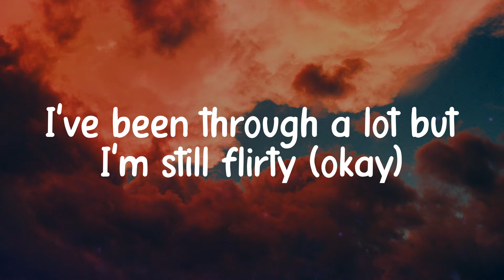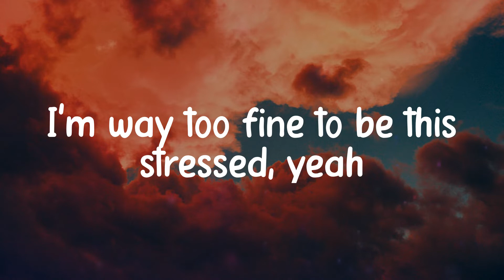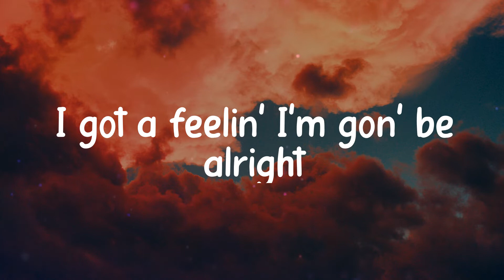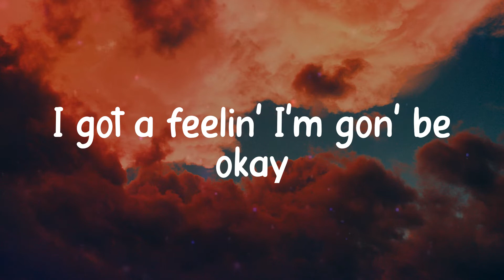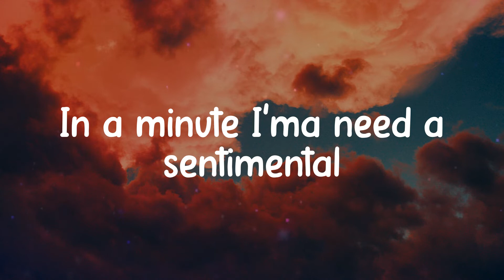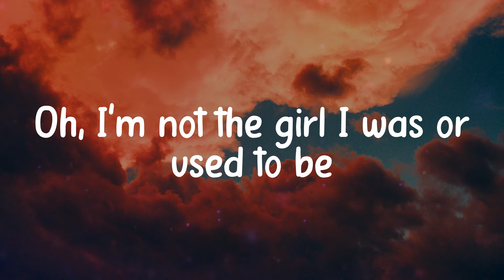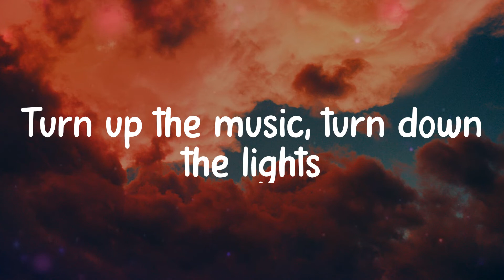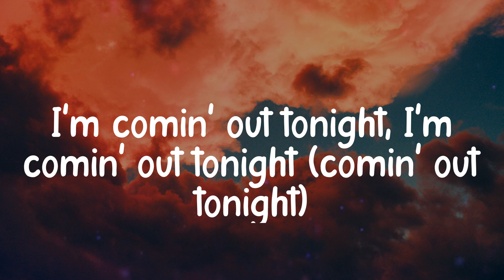𝑨𝒃𝒐𝒖𝒕 𝑫𝒂𝒎𝒏 𝑻𝒊𝒎𝒆 - 𝑳𝒊𝒛𝒛𝒐 (𝑳𝒚𝒓𝒊𝒄𝒔)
🎤 Lyrics:
(Anyway)
Bitch
Oh
Bitch
Yeah, yeah